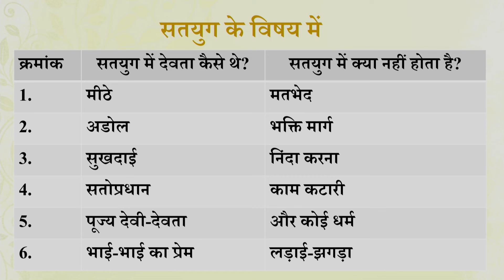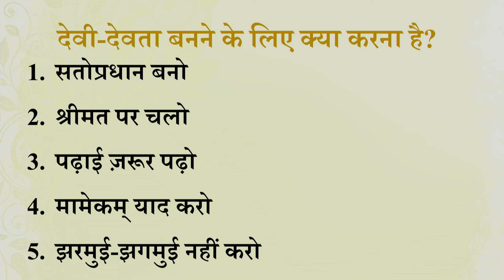Aaj ki Murli se Vishesh Baate 26-03-2024 by BK Shweta Behen from Om Shanti Retreat Centre, Delhi-NCR